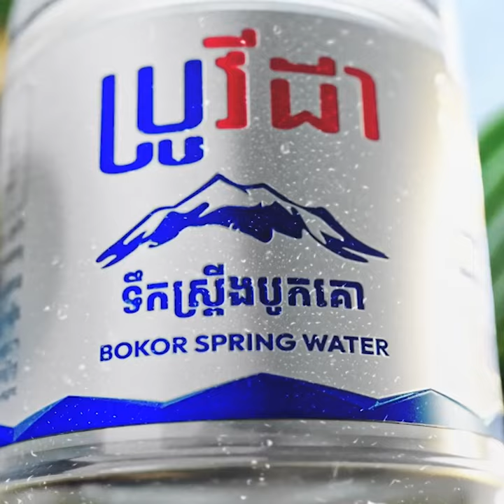អនុវត្តន៍ក្បួនទាំង៣នេះ ឱ្យបានប្រចាំថ្ងៃ លែងភ័យរឿងបញ្ហាក្តៅក្នុង ស្បែកស្ងួត ប្រេះស្រការទៀតហើយ